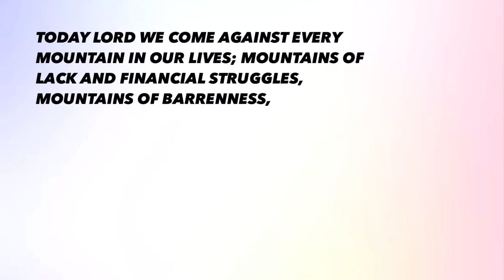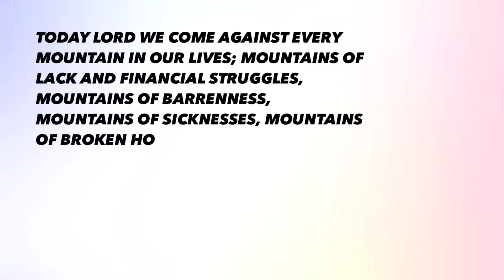MOUNTAINS - 04-05-22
Open your Heart to receive Today’s Bible passage for victory. We need The Word everyday to help us move closer  to God our Creator. We will be victorious in Jesus name. Amen 🙏🏻